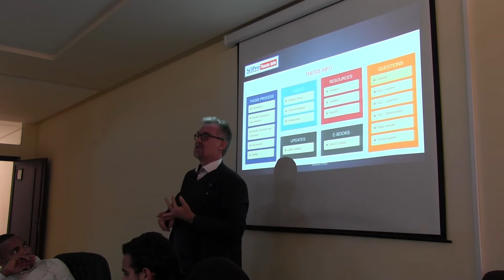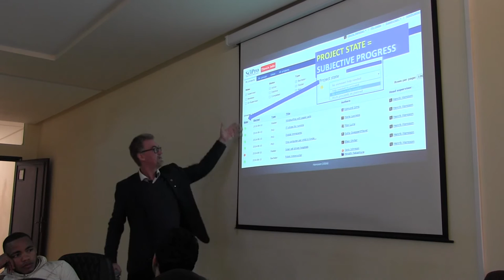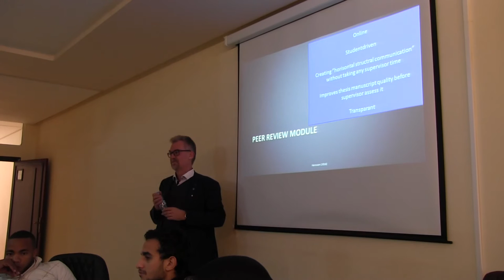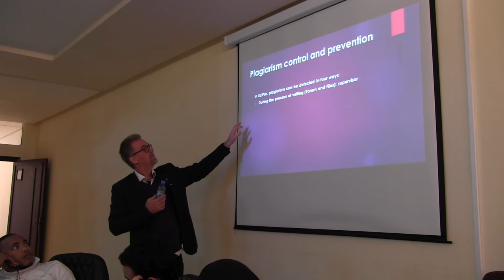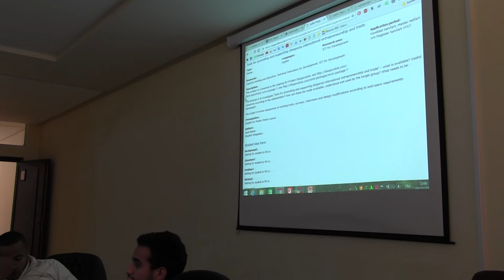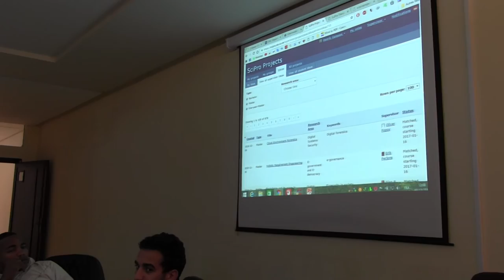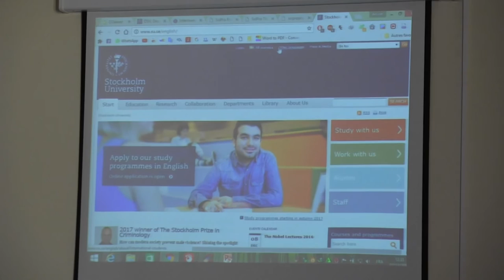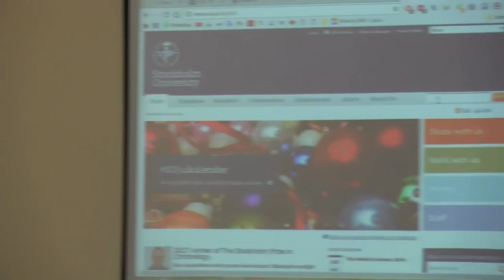لقاء مفتوح مع هنريك هانسون حول مناهج البحث 4